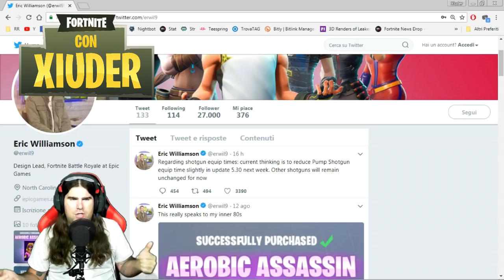*IL DOUBLE PUMP RITORNA!!!* FORTNITE UPDATE PATCH 5.3!!! SKIN TWITCH PRIME??